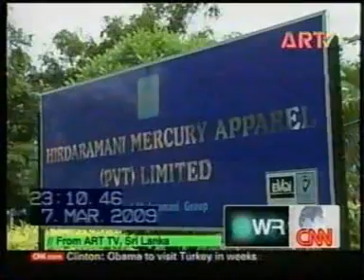Sri Lanka's Garment Industry - Ravinda Gunawardena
submitted for the CNN world report on women's day, by Ravinda Gunawardena of ART TV - Sri Lanka.